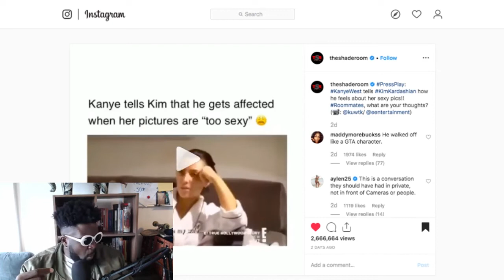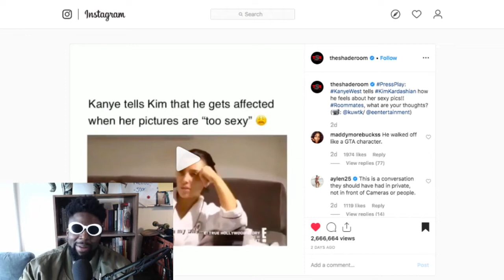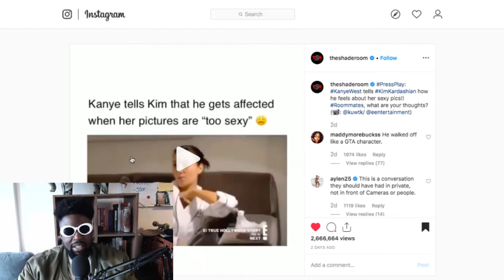Kanye West says Kim Kardashian dresses too sexy 😂😂